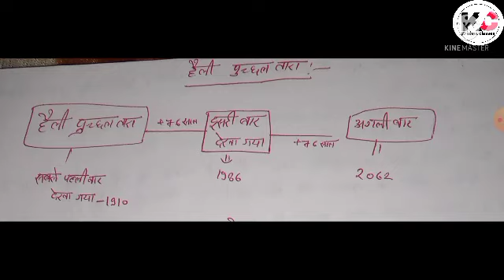Geography starAstronomy by krishna classes तारे की उत्प्ति खगोल-विज्ञान | (SSC,UP Police)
ध्रुव तारा क्या होता है krishna classes
तारामंडल क्या होता है krishna classes
सप्तर्षि क्या होता है
Constellation and Star kya hota hai by# krishna classes
Ursa Major and Ursa Minor kya hota hai by# krishna classes